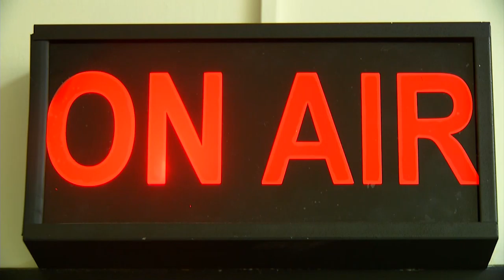FRECUENCIA DEPORTIVA | Entrevista a Lucía Vallecilla, presidenta de El Nacional.